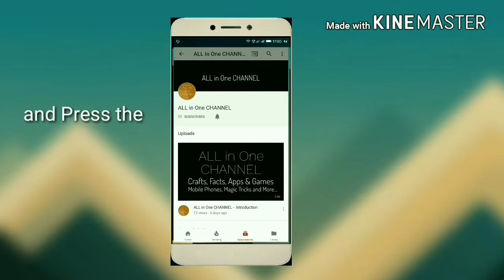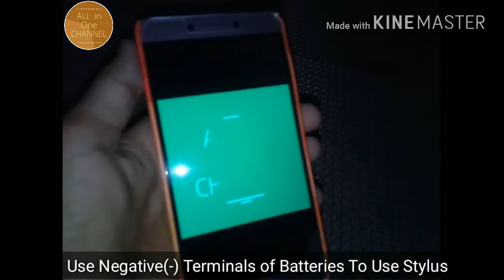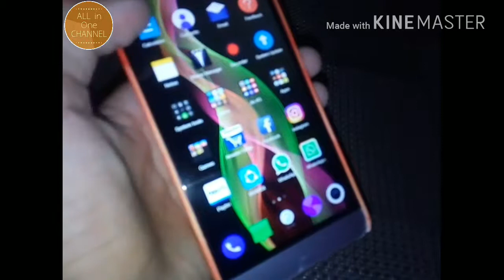DIY Mobile Phone Stylus | AAA Battery Life Hack | Step By Step Instructions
Want to Make your own Stylus For Your Mobile Phone?
In this Video i will be Showing You that How You Can Make One. With Step By Step Instructions, In this Video It Will be now Easy For You to understand. Hope You Like It..